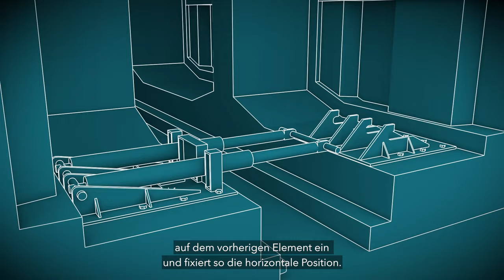So werden die Elemente des Fehmarnbelt-Tunnels verbunden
Wenn die Elemente des Fehmarnbelt-Tunnels auf den Meeresboden herabgelassen werden, ist dies der Abschluss wochenlanger Vorbereitungen. Ein Standardelement wiegt 73.500 Tonnen und ist 217 Meter lang. Das Absenken wird daher von einem Spezialschiff durchgeführt, das das Element millimetergenau auf dem Meeresboden platzieren kann. Sehen Sie in diesem Video, wie die Elemente auf den Meeresgrund abgesenkt und dort verbunden werden.